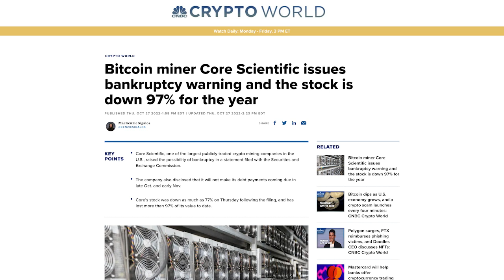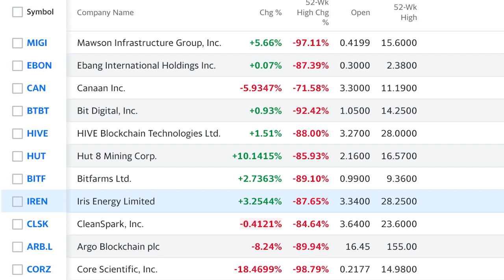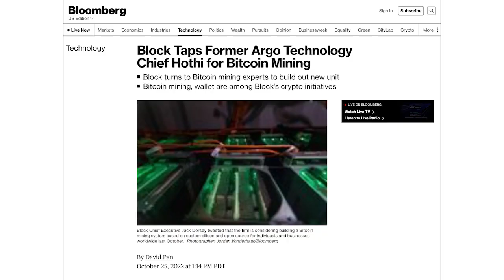News Roundup: Core Scientific Sliding Toward Bankruptcy, Block Hiring Argo CTO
We talk about Core Scientific mentioning possible bankruptcy in SEC filing (stock is down 97%), Maple creating a new lending pool for miners and Block hiring the former CTO of Argo.

STORIES

TIMESTAMPS:

00:00  Start
00:55 Core Scientific
01:21 Intro
04:49 Core Scientific Financials
07:57 Miner capitulation?
10:06 Maple Finance
14:04 Block + Argo